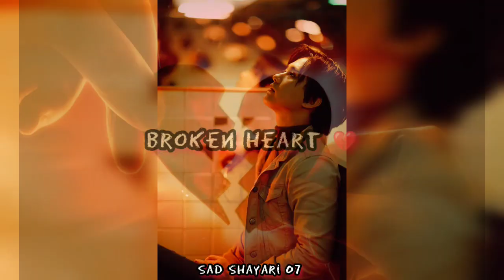4𝐊- 𝐁𝐥𝐚𝐜𝐤 𝐒𝐜𝐫𝐞𝐞𝐧 𝐒𝐭𝐚𝐭𝐮𝐬💔 || 𝐌𝐚𝐢𝐧 𝐍𝐞𝐡𝐢 𝐑𝐚𝐡𝐮𝐧𝐠𝐚😭 || 𝐕𝐞𝐫𝐲 𝐒𝐚𝐝 𝐖𝐡𝐚𝐭𝐬𝐀𝐩𝐩 𝐒𝐭𝐚𝐭𝐮𝐬😟 || 𝐌𝐨𝐨𝐝 𝐎𝐟 𝐒𝐭𝐚𝐭𝐮𝐬💯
Tittle
Voice & lyrics: Abir
Backround music:

 WHATSAPP STATUS
BROKEN HEART STATUS PAIN,BROKEN HEART DEEP PAIN SAD LOVER LOVER FAILD LOVE,SHE IS GONE sAD VIDEO,SAD SHAYARI,SAD RINGTONE,SAD BHOJPURI STATUS,TAMIL SAD STATUS,
 attitude,
 attitude boy status, sad song status,
boys attitude,
 lofi song,
 dhokha status,
30 sec sad video, sad status,status, breakup status, breakup shayari,after Breakup status,love failor status,fall in love status,
Breakup status, broken heart status,
Sorry,
Sorry status,
Sorry status video,
Sorry whatsapp status video